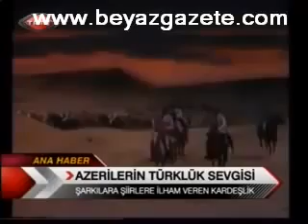Azerbaycan'da Türk sevgisi